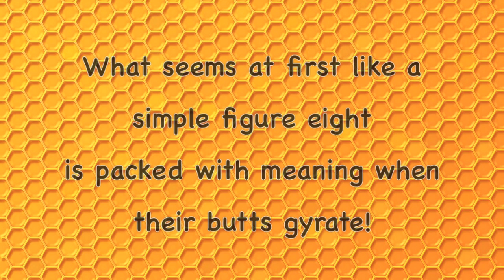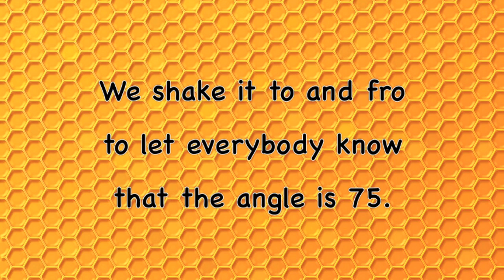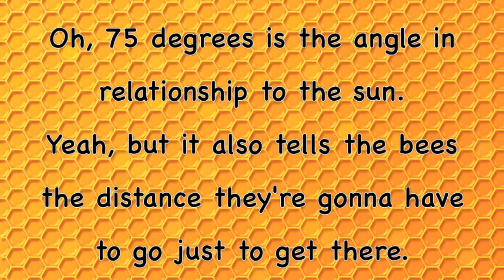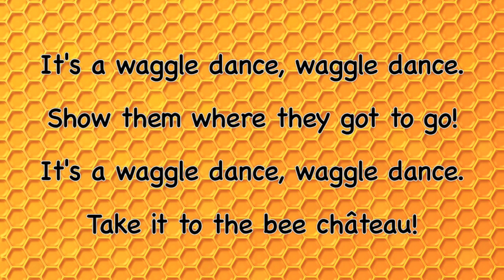Phineas And Ferb - Waggle Dance Lyrics (HD + HQ)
Song: Waggle Dance
By: Ginger Hirano (Michaela Zee) and the Fireside Girls
Episode: Bee Story